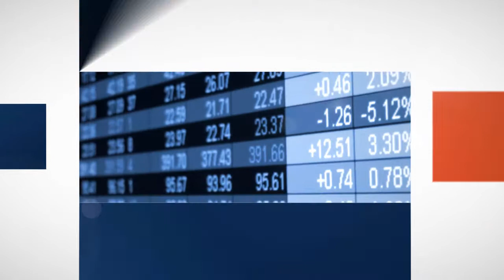Wipler: Nie wierzę, że gwałtownie wzrosła liczba idiotów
Kongres Nowej Prawicy apeluje o powtórzenie wyborów samorządowych. Choć PKW podała tej nocy wyniki dotyczące wójtów, burmistrzów i prezydentów miast,  to awaria systemu liczenia głosów oraz cała lista nieprawidłowości powodują, że coraz więcej słychać głosów powątpiewania w oficjalne wyniki wyborów.

- Nie wierzymy, że Polacy zwariowali i tak gwałtownie wzrosła liczba idiotów, którzy nie potrafią zrozumieć instrukcji wyborczej, chociaż rozumieli ją 4 i 8 lat temu – ocenia na gorąco poseł Wipler.